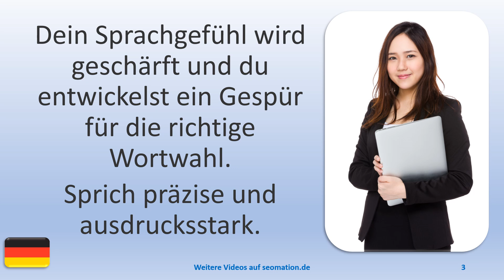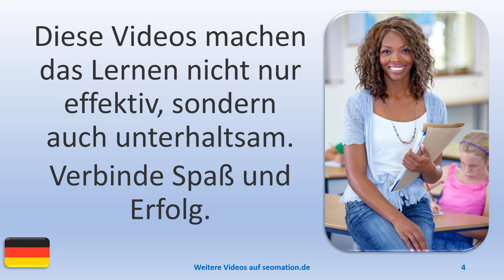🌐3 Dinge über das Lernen🌐005🌐 Ich lerne Deutsch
A
✅aber✅abgehalftert✅abgeriegelt✅abgeschlossen✅abweisend✅allein✅allergisch

L
✅lediglich✅legendär✅legitim✅lehrreich✅limitiert✅lückenhaft✅luftig✅luxuriös